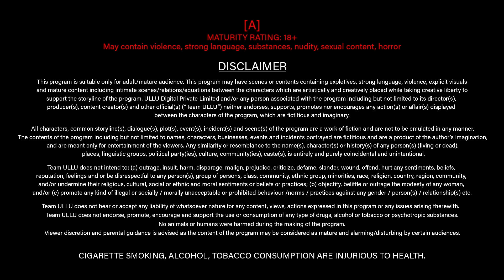What Will Her Husbands Father Do? | Dubbed In Tamil | Teekhi Chutney | Part - 2 | Ullu Originals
Infused with a zest for adventure, Aditya plans a road trip with his girlfriend, Jenny, to his hometown. Upon reaching his house, Aditya has to leave on an urgent business matter, leaving Jenny alone with his parents. The void of romance that Jenny feels without Aditya seems to be filled by Aditya’s father, Randhir.